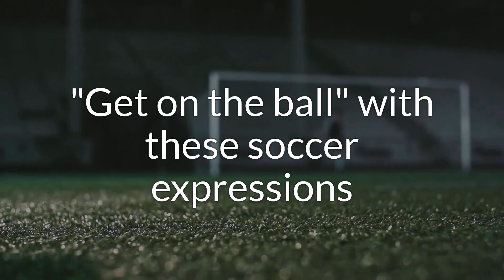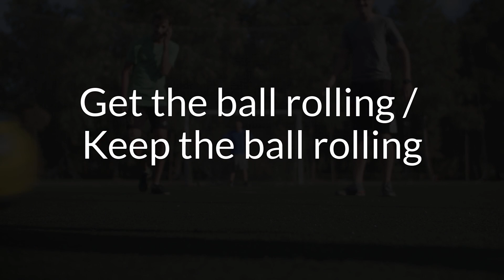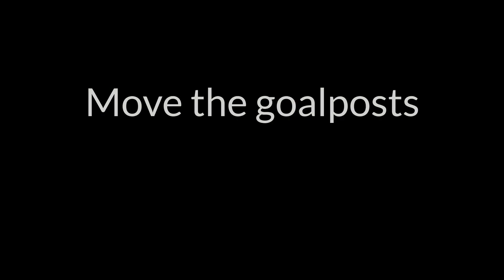Learn English Idioms: Get "on the ball"with these soccer expressions Level: Intermediate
Level: Intermediate

Vocabulary

attention
notice, thought, etc. shown to someone or something; the act of noticing, considering, etc. someone or something
ex:
This problem requires our immediate attention.

react
to behave in response to someone or something
EX:
She reacted with surprise when she saw me.

whistle
an instrument that makes a loud, high sound when blown into
EX:
The goal was scored after the whistle was blown.

referee
an official who makes sure that the rules are followed in a sports game
EX:
The referee gave the player a yellow card for his foul.

goalpost
either of the pair of posts that form a goal
EX:
The ball hit the goalpost and bounced back to the field.

score
to gain a point in a game, competition, test, etc.
EX:
They went wild when their team scored.